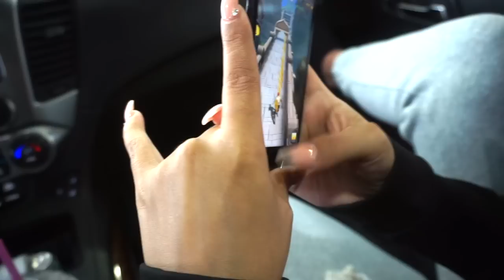THIS IS HOW ONLINE SCHOOL IS GOING FOR US | TRYING A CAPPUCCINO BLAST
LET US KNOW IF YOU'RE
-TEAM NESSA
-TEAM ANALEIGHA
-TEAM VIVYANA
-TEAM BENNY